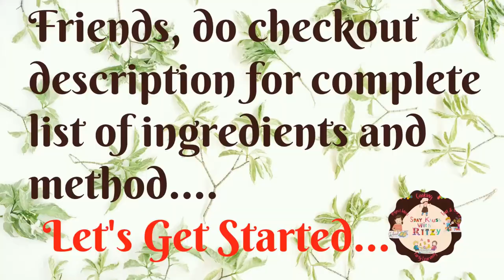Crispy & Tasty Vrat Cheele With Makhane Ka Raita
Hi Friends,
In our this cooking video, we are showing how to make Crispy & Tasty Vrat Cheele With Makhane Ka Raita.
Give this recipe a try and Enjoy!!
Ingredients for Vrat Cheele - Samak Atta (Barnyard Millet Flour) -
1 BowlSinghada Atta (Water Chestnut Flour) - 1 BowlSendha Namak (Rock Salt) - 1/2 Tspn Or As Per TasteBlack Pepper Powder (Kali Mirch Powder) - 1/4 TspnJeera (Cumin Seeds) - 1/2 TspnCurd (Dahi) - 1/2 BowlWater - 1 BowlCoriander Leaves (Dhaniye Ke Patte) - FewAny Cooking Oil - 4 TspnIngredients for Cucumber Raita - Curd (Dahi) - 1 BowlSendha Namak (Rock Salt) - As Per TasteRoasted Jeera Powder (Roasted Cumin Seeds Powder) - 1/4 TspnBlack Pepper Powder (Kali Mirch Powder) - 1/4 TspnAnaar Ke Daane (Pomegranate Seeds) - 4 TspnRoasted Makhane (Roasted Lotus Seeds) - FewMethod For Vrat Cheele - 1. In a bowl add samak atta, singhada atta, sendha namak, black pepper powder, jeera, curd and 1/2 bowl water.2. Mix a little.3. Now add 1/2 bowl water more and mix well.4. Add coriander leaves and mix well again.5. Cover and rest for 10 minutes.6. Spread any cooking oil on tawa.7. Pour 1.5 laddle batter on tawa and spread evenly.8. Let cook for 2-3 minutes on medium flame.9. After 2-3 minutes, spread some oil on sides and on top of cheela.10. Now carefully flip the side.11. Now spread some oil on sides of cheela and cook for another 2-3 minutes on medium flame.12. Carefully flip the side and transfer to a plate.13. Crispy & Tasty Vrat Cheela is ready...❤️Method For Makhane Ka Raita - 1. Pour curd in a bowl.2. Add all the dry ingredients, anaar ke daane and makhane to the curd.3. Mix well.4. Majhane Ka Raita is ready. ❤️

We hope you enjoyed our video of Crispy & Tasty Vrat Cheele With Makhane Ka Raita!